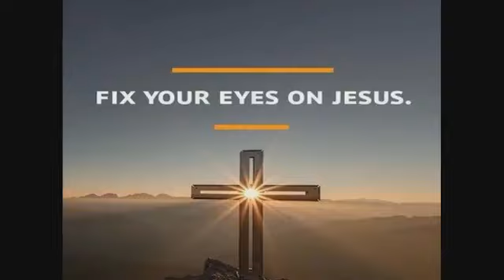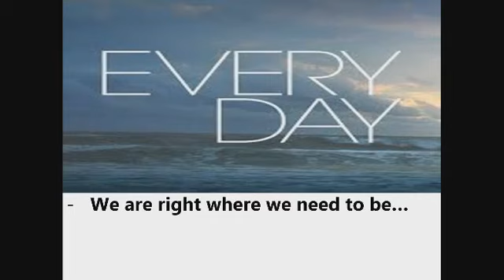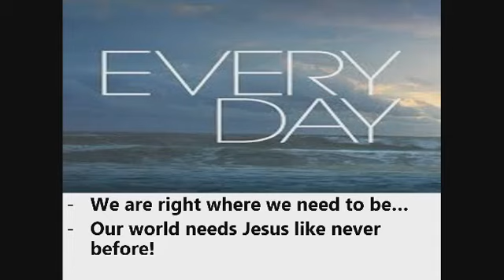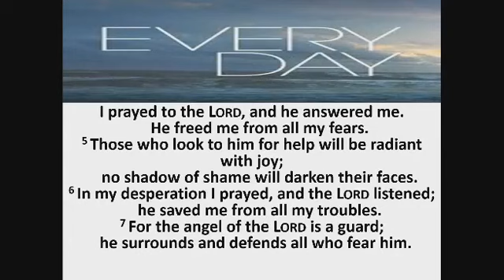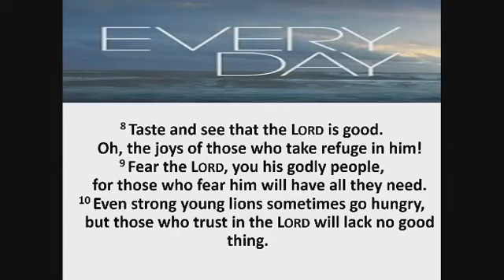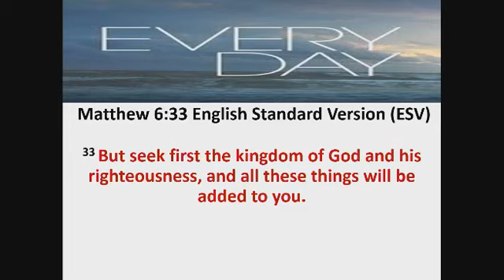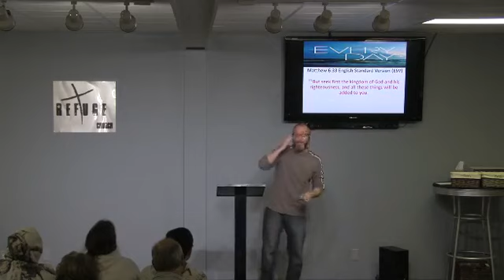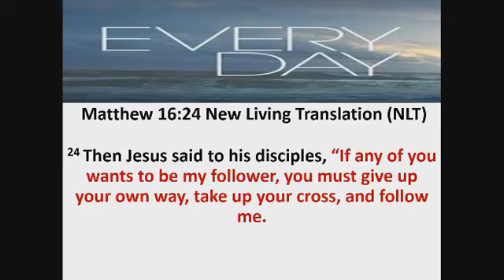Every Day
Psalm 34:10